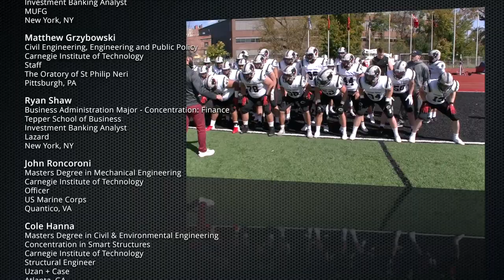2022 Tartan Football Season Highlights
Season Highlights from the 2022 Season. 11-1 Overall Record, 10-0 Regular Season, PAC Champions, NCAA 2nd Round / Sweet 16 participants.